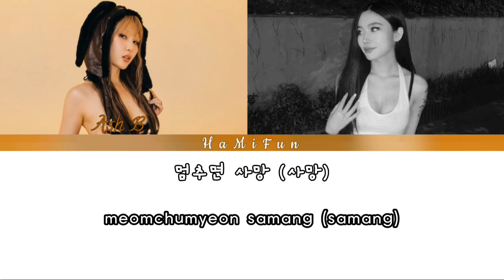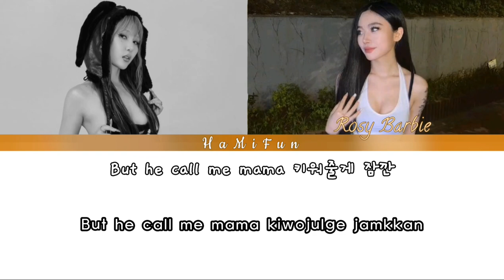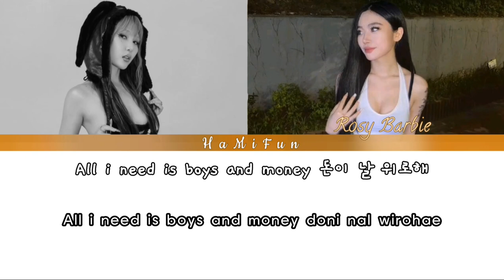Ash B (애수비) - G (Feat. Rosy Barbie) | Color coded Han|Rom lyrics| by HaMiFun